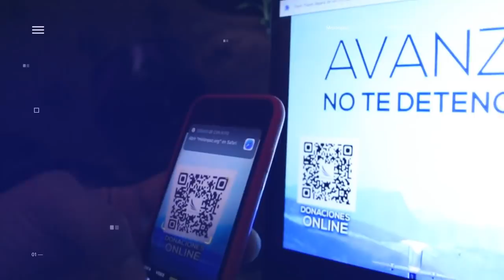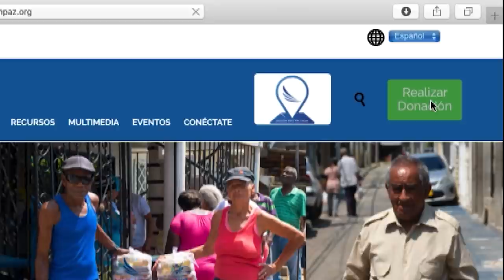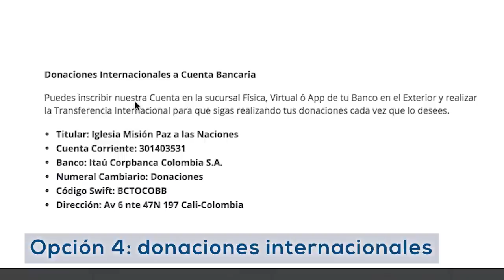Tema: Cena para dos - Misión Paz | Noviembre 03 de 2020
Disfruta nuestra celebración de adoración junto a nuestra banda MP Music.

 🔴 HORARIOS EN VIVO 🔴
( Hora Colombia  🇨🇴 )
 Martes 8:00pm - Noches en Familia
Martes y Jueves 5:00am - Celebración de adoración
Jueves 5 y 7 pm - Celebración de avivamiento
Sabado
8:00am - Ayuno
4 y 7 pm - Celebración de Jóvenes
Domingo Presencial y Online:
8:00am, 10:30am, 2:00pm y 4:30pm - Celebración familiar y experiencia Misión Paz Kids